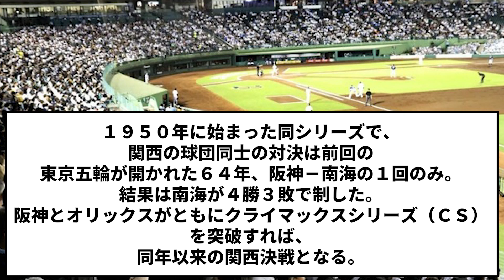虎には負けへん！ オリファンに漂う王者の自信、阪神の勢い警戒も関西対決に期待 実現なら59年ぶり【反応集】【プロ野球反応集】【2chスレ】【1分動画】【5chスレ】